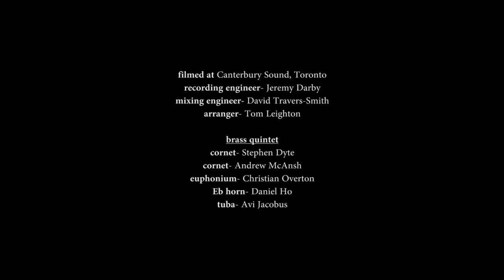On the Eve of Christmas Day - by Allison Lupton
Song Writer - Allison Lupton; Composer/Arranger - Tom Leighton